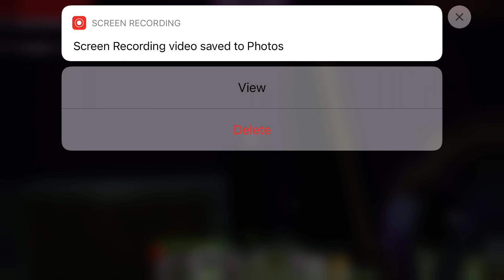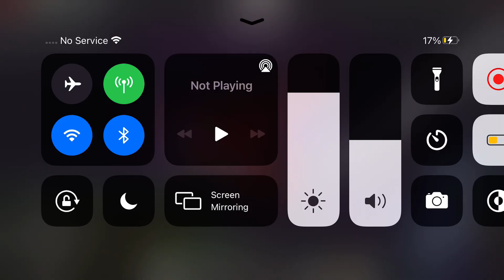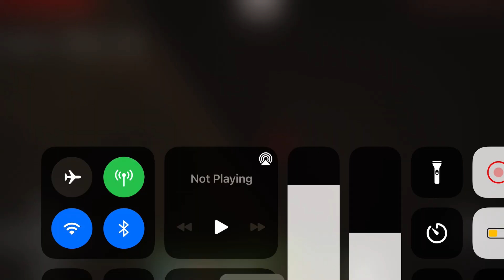Beating the ender dragon with friends